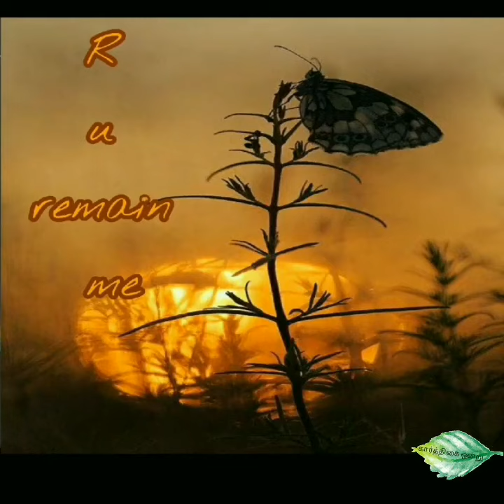1980 's K.S..ராஜா radio ads flash back u know the person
The personality is k s Raja
K.S..ராஜா பற்றி ஆனந்த விகடனில். (1986)

மதுரை, காந்தி மியூஸிய திறந்தவெளி அரங்கு திணறியது. எங்கெங்கும் ஆரவாரத்துடன் ரசிகர்கள் கூட்டம்!

இலங்கை வானொலியின் அலை வரிசைகளில் ஆதிக்கம் செய்த அபிமான அறிவிப்பாளர் கே.எஸ்.ராஜாவின் குரலைச் சமீபகாலமாகக் கேட்க முடியாமல் தவித்த வானொலி நேயர்களுக்கு, ஈழப் போராட்ட நிதிக்கு அவர் இங்கு நேரடியாக நிகழ்ச்சிகளைத் தரப்போகிறார் என்ற செய்தி எதிர்பாராத இன்ப அதிர்ச்சி!

அவர் கம்பீரக் குரலை நேரில் கேட்கவும் அவரைப் பார்க்கவும் ஆர்வத்துடன் பரபரத்தனர்!

'பராக்' சொல்வதுபோல் முதலில் ஒருவர், "வருகிறார்... வருகிறார்... கே.எஸ்.ராஜா’ என அறிவிக்க, மற்றொருவர் வந்து மைக் பிடிக்க, இவரும் கே.எஸ்.ராஜா வருவதை அறிவிக்கிறாரோ என நாம் எதிர்பார்த்து இருந்தோம்.

மைக்கைப் பிடித்தவுடன், ''வீட்டுக்கு வீடு வானொலிப் பெட்டிக்கு அருகில். '' என அதே மிடுக்கான குரல் ஒலிக்க, ராஜாவின் குரலை நேரில் கேட்ட மகிழ்ச்சியில் கரகோஷம் விண்ணைப் பிளந்தது!

சற்றே குள்ளமாக, தொப்பி வைத்துக்கொண்டு, நாம் சற்றும் எதிர்பார்க்காதபடி வித்தியாசமான ராஜாவாக இருந்தார்.

தேனிசை மழையின் ஆரம்பத்தில் ஒரு மாணவி, கே.எஸ்.ராஜாவிடமே பர்சனாலிடி பற்றிக் கேட்டுவிட... அவர்,

''நீங்கள் எப்படி எதிர்பார்த்தீர்கள்?'' என்றவுடன்,

''கொஞ்சம் ஹைட்டா, வெயிட்டா அமிதாப் பச்சன் ஸ்டைலில் இருப்பீர்கள் என்று எதிர்பார்த்தேன்'' என்றார் அந்த மாணவி.

''அமிதாப்புக்கு என்னைப் போன்று அழகான தமிழ்க் குரல் கிடையாதே!'' என்றார் கே.எஸ்.ராஜா. அரங்கமே சிரிப்பில் அதிர்ந்தது!

அதிகாலை 3 மணி வரை பார்வையாளர்களைத் தனது பேச்சிலும் கிண்டலிலும் மகிழ்ச்சிக் கடலில் ஆழ்த்தினார்!

மறுநாள் யானைக்கல்லில் உள்ள ஹோட்டல் பிரசிடென்ட்டில் கே.எஸ்.ராஜாவைச் சந்தித்தோம்.

''சிலோன் யுனிவர்சிட்டியில் கொஞ்ச நாட்கள் புரொஃபஸராகப் பணியாற்றினேன். ரேடியோவில் அறிவிப்பாளர் கேட்டு விளம்பரம் வந்தது.

அறிவிப்பாளர் மயில்வாகனம் அவர்கள், எனது உச்சரிப்பினையும் குரல் வளத்தையும் கண்டுகொண்டு, என்னை அந்தப் பணிக்கு நியமித்தார்!

சாதாரண பொதுமக்களுக்கும் நிலையத்துக்கும் மிகுதியான உறவினை ஏற்படுத்தும் புதுமையான நிகழ்ச்சிகளை அறிமுகப்படுத்தினேன்.

மாணவ - மாணவியருக்காக நடத்தப்படும் 'பொது அறிவுக் களஞ்சியம்’ நிகழ்ச்சிக்கு, மக்களிடையே மிகுதியான வரவேற்பு. 1981-ல் இந்த நிகழ்ச்சியில் கேட்கப்பட்ட கேள்விகளே அரசுத் தேர்வுக்கு மிகுதியாக வந்திருந்தன!

தொலைபேசி மூலம் உரையாடும் 'உங்கள் விருப்ப நிகழ்ச்சி’க்கும் பொதுமக்களிடையே நல்ல வரவேற்பு!

ஆரம்பத்தில், 'வழக்கமான ஒலிப்பரப்பு முறைக்கு எதிராகச் செயல்படுகிறேன்' என்று சொல்லி, முழுமையாக இடையூறு செய்தார்கள்.

ஆனால், ரசிகர்களின் ஏராளமான கடிதங்கள், அதிகாரிகளின் மனத்தை மாற்றி, என்னையும் விருப்பம் போல் செயல்பட வைத்துவிட்டது!

நான் எழுச்சிப் பாடல்களாக ஒலிபரப்பினேன். உடன் இருப்பவர்களே காட்டிக்கொடுத்துவிட்டார்கள். பின் என்ன? இலங்கை வானொலியைவிட்டு இடைநிறுத்தம் செய்துவிட்டார்கள்!

ராணுவத்தினரிடம் சித்ரவதை. நான்கு மாதக்கஷ்டம். அதைத் தொடர்ந்து வட இலங்கை நோக்கிப் பயணமாகிவிட்டேன். யாழ்ப்பாணம் குடா நாடு முழுமையாகப் போராளிகளின் கட்டுப்பாட்டில் இருப்பதால், பிரச்னை எதுவும் இல்லை.

சாகும் வரையிலும் அறிவிப்பாளராகப் பணியாற்றவே விரும்புகிறேன். ஆனால், மறுபடியும் இலங்கை வானொலி நிலையம் சென்றால், என்னால் சுதந்திரமாகப் பணியாற்ற முடியாது இல்லையா?!"

- அந்தக் கம்பீரமான குரலில், ஓர் இனம் புரியாத சோகம் இழையோடியது!

Every one In 1970 's and 1980'
Malarum ninaivugal